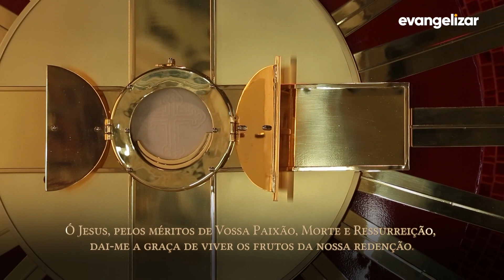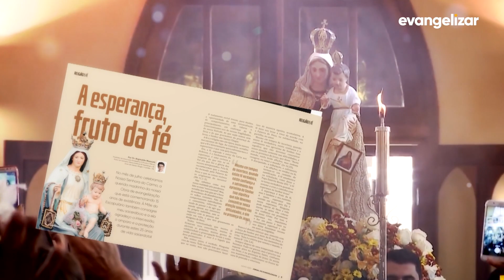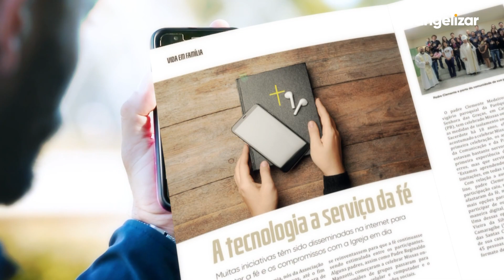2º dia - Novena Jesus das Santas Chagas | Padre Reginaldo Manzotti | 12/07/20 [CC]